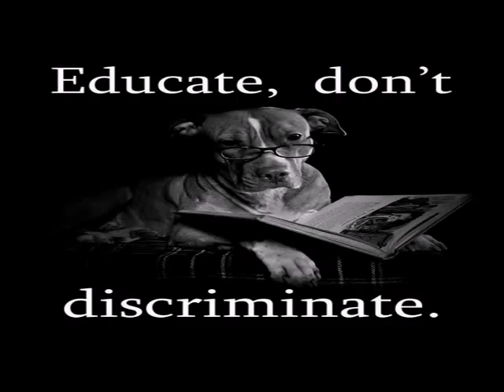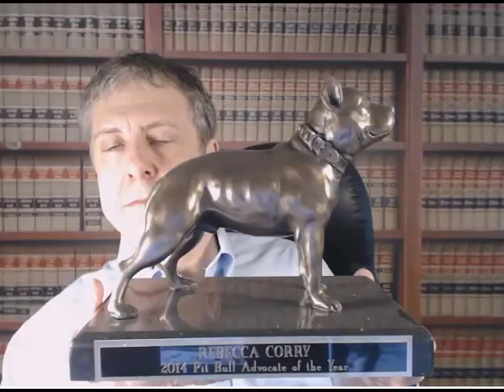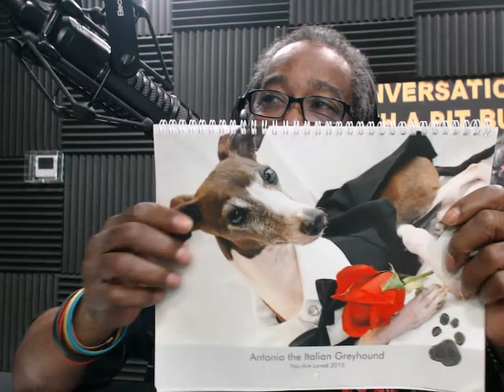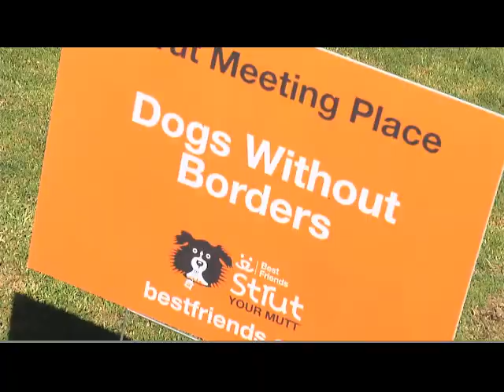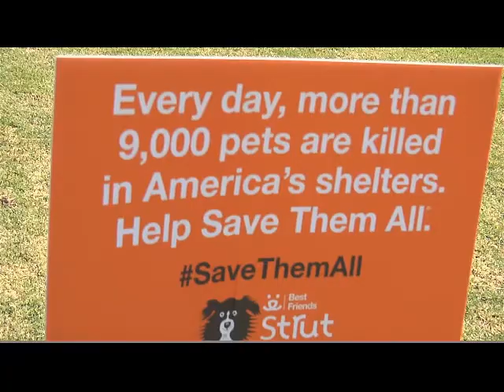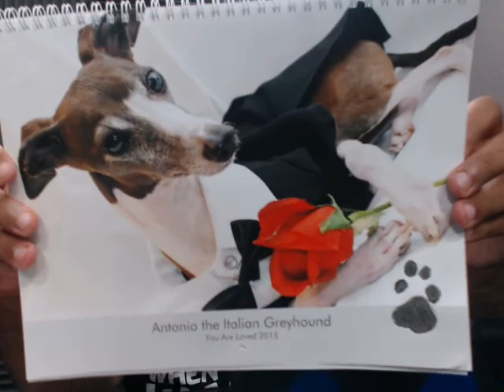CWAPB Halloween Scary 2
Join our hosts Foster Corder and Daniel Mason as they welcome Antonio the Italian Greyhound (complete with costumes! ) , his human cousin and his mamma ~ Angelica to our CWAPB Halloween Edition ~  The rest of the family will be in the house too!
Fred Kray with Pit Bull Legal News ), and
Paula Archer with Pet Adoptions ) Pit Bull Energy Drink sponsors CWAPB every week! THANK YOU Pit Bull~